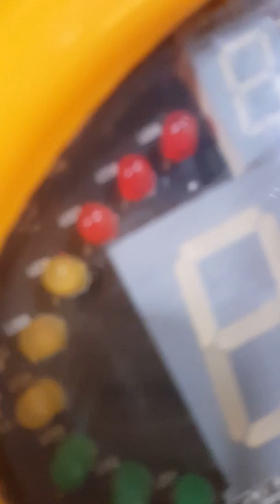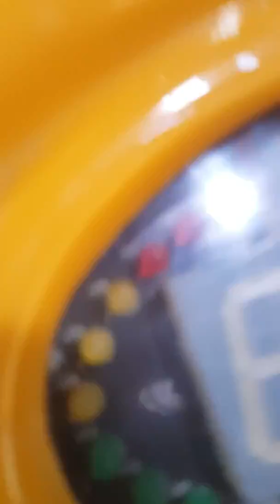September 7, 2017